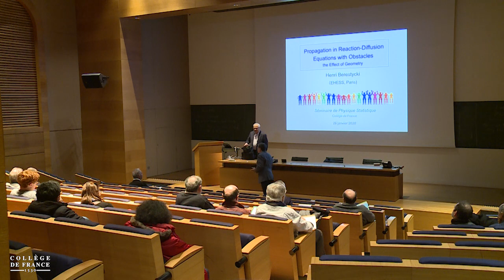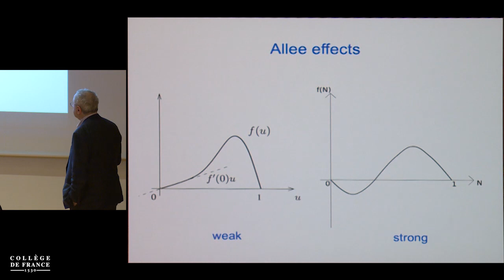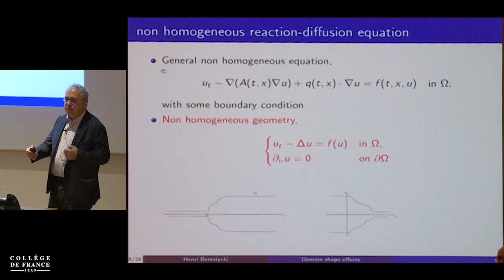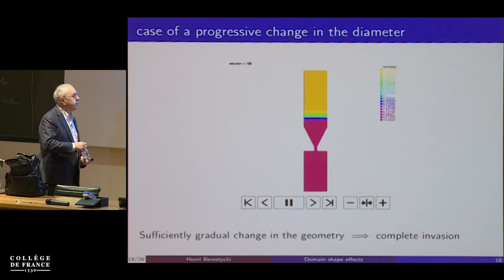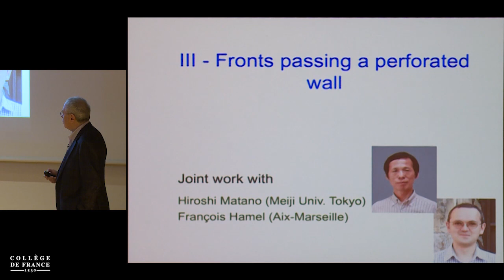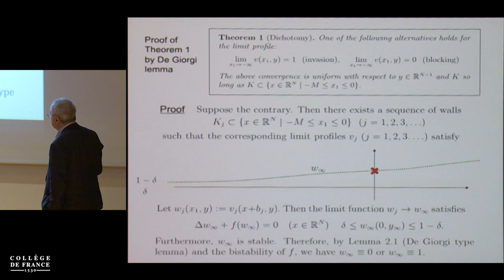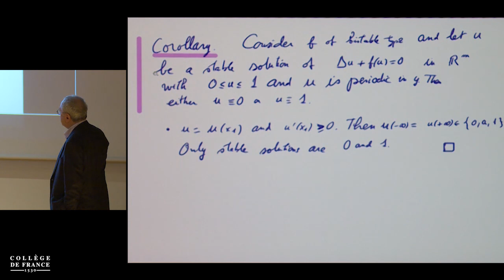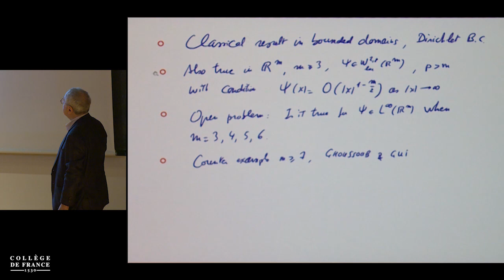Problèmes de réaction-diffusion : de la dynamique des fronts... (6) - Bernard Derrida (2019-2020)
Enseignement 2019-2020 : Problèmes de réaction-diffusion : de la dynamique des fronts aux généalogies
Séminaire du lundi 27 janvier 2020 : Propagation in Reaction-Diffusion. Equations with Obstables. The Effect of Geometry

Intervenant(s) : Henri Berestycki, Écoles des Hautes Études en Sciences Sociales, Paris

Chaire Physique statistique
Professeur : Bernard Derrida